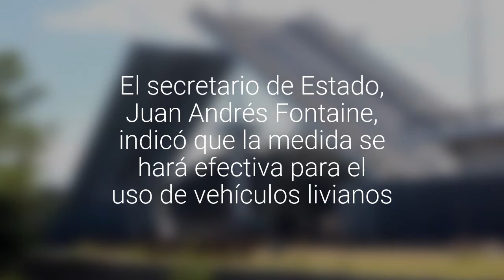Ministro de OO.PP. anunció que en 120 días el puente Cau Cau estará operativo de manera…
El secretario de Estado, Juan Andrés Fontaine, indicó que la medida se hará efectiva  para el uso de vehículos livianos.